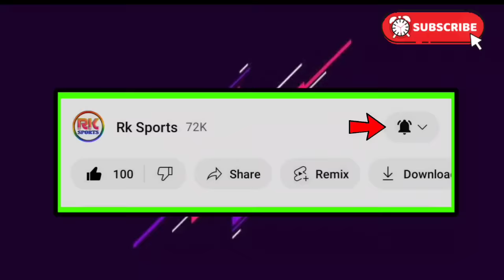🚨 MBSG Vs BSDK ম্যাচে দুর্ধর্ষ শক্তিশালী প্লেয়িং ১১ নামাচ্ছে 🤩 জ্যাকসন ও আশিক নিয়ে বড়ো খবর 👀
Mohunbagan
mb
mohunbagan
MBSG transfer update
MBSB news
MBSG Playing11
Isl live
Hotstar isl
Isl
Hero isl